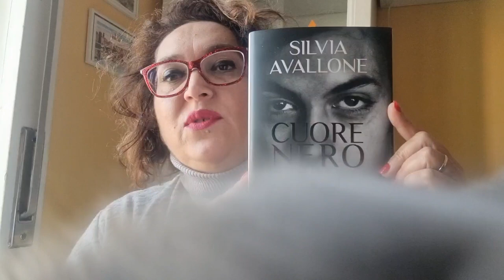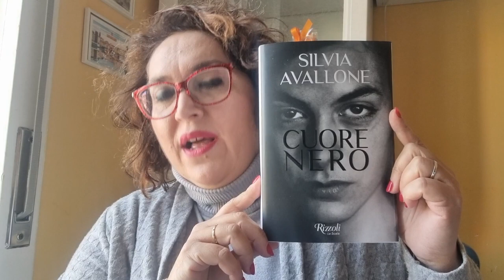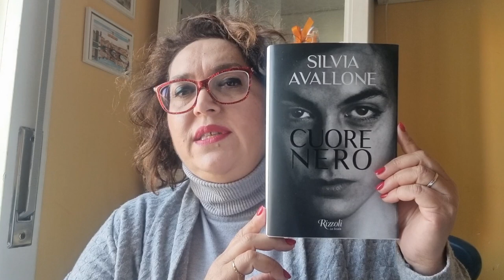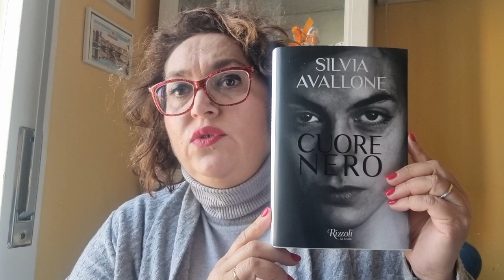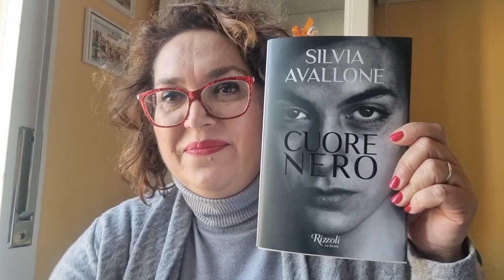Letti per voi: "Cuore Nero" di Silvia Avallone - Rizzoli Ed.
"L'unico modo per raggiungere Sassaia, minuscolo borgo incastonato tra le montagne, è una strada sterrata, ripidissima, nascosta tra i faggi. E' da lì che un giorno compare Emilia, capelli rossi e crespi, magra come uno stecco, un'adolescente di trent'anni con gli anfibi viola e il giaccone verde fluo. Dalla casa accanto, Bruno assiste al suo arrivo come si assiste a un'invasione. Quella donna ha l'accento "foresto" e un mucchio di borse e valigie: cosa ci fa lassù, lontana dal resto del mondo? Quando finalmente s'incontrano, ciascuno con la propria solitudine, negli occhi di Emilia - "privi di luce, come due stelle morte" - Bruno intuisce un abisso simile al suo, ma di segno opposto. Entrambi hanno conosciuto il male: lui perché l'ha subito, lei perché l'ha compiuto - un male di cui ha pagato ... "